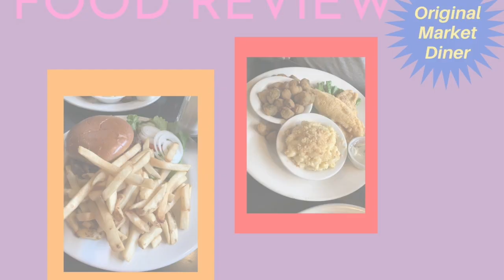Original Market Diner: Food Review in Dallas, Texas - Medical District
Our visit to Original Market Diner in Dallas Texas around Medical District